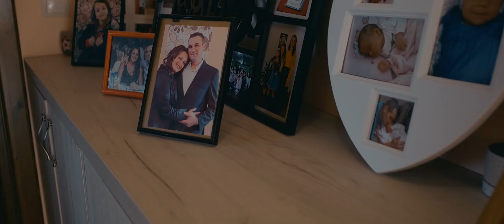Christening Amalia Denisa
Increstinarea este momentul unic pe care parintii il traiesc alaturi de ingerasul lor…